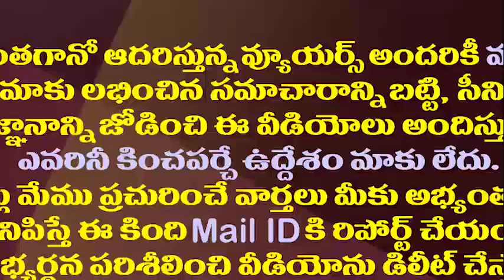గాజువాక,భీమవరానికి బైబై పవన్ కొత్త నియోజకవర్గం వేట||Pavan kalyan searching for new place in election